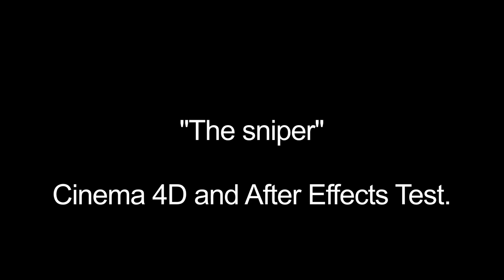"The sniper" Cinema 4D & After Effects short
Bullet time made with Cinema 4D, scope and grading made with After effects.